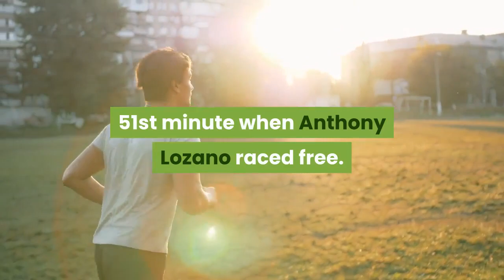Siebatcheu’s late winner sends USMNT into Concacaf Nations League final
Jordan Siebatcheu scored his first international goal in the 89th minute, and the United States beat Honduras 1-0 on Thursday night to reach the final of the first Concacaf Nations League. John Brooks lofted a pass to Weston McKennie, who cushioned a header into Siebatcheu’s path. The 26-year-old forward, who made his international debut in March, leaned forward for a diving header that put the ball past goalkeeper Edrick Menjivar. Siebatcheu was born in Washington DC, grew up in France and was eligible to play for both those nations and Cameroon. He made his competitive debut as a 78th minute substitute, part of a new-look American team trying to recover from the failure to qualify for the 2018 World Cup. He is now tied to the US team. The US will play the championship match of the inaugural Concacaf Nations League on Sunday, the last time the full American squad will gather before their pandemic-delayed World Cup qualifying opener on 2 September. After losing a friendly on Sunday 2-1 in Switzerland, the US traveled eight time zones to prepare for the grueling, compacted World Cup qualifying schedule. The US started with arguably their most-accomplished line-up ever. Five starters – goalkeeper Zack Steffen, right-back Sergino Dest and midfielders Christian Pulisic, Weston McKennie and Gio Reyna – combined this season for 33 Champions League appearances. Pulisic made 10 for Chelsea, becoming the first American national team player to appear and win the final. Reyna made eight for Borussia Dortmund, Dest seven for Barcelona, McKennie seven for Juventus and Steffen one as the No 2 keeper for Manchester City. Pulisic had relatively few touches on a night when the US created few chances. Reyna dribbled into the penalty area and slid a shot just wide in the 10th minute. A minute later, Steffen saved Anthony Lozano’s long-range shot. Alberth Elis headed the ball across an open goal mouth in the 27th minute after Steffen came off his line and failed to intercept a free kick, and Josh Sargent beat Anthony Lozano to head the ball away as they both crashed into the net. Edrick Menjivar dived to his right to parry Sargent’s header three minutes later, then blocked Pulisic’s close-range shot following a pass from Reyna. Steffen made a one-on-one save in the 51st minute when Anthony Lozano raced free.